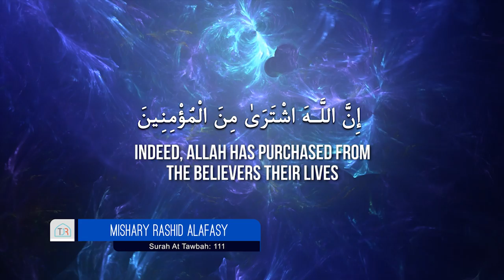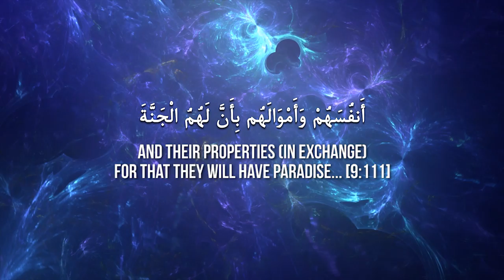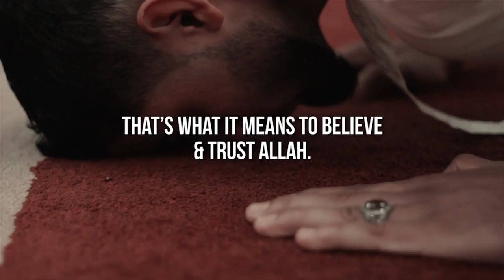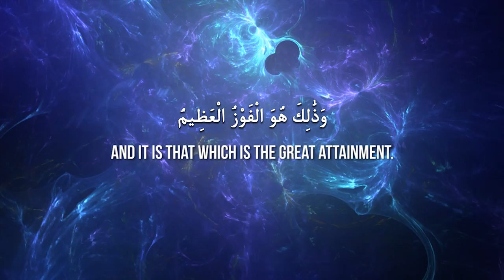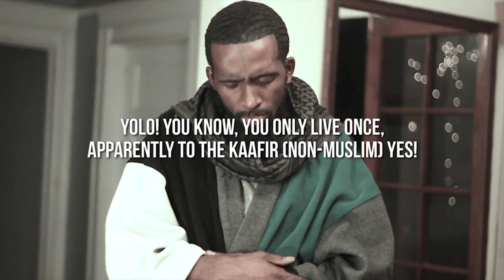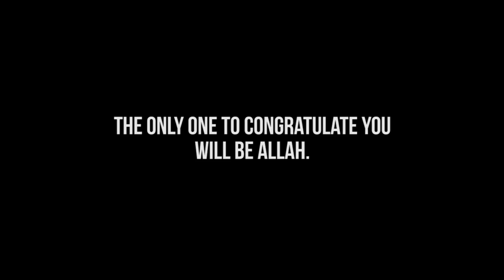The Best Transaction ᴴᴰ ┇ Motivational Reminder ┇ by Ustadh Nouman Ali Khan ┇ TDR Production ┇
Speaker: Sheikh Ustadh Nouman Ali Khan